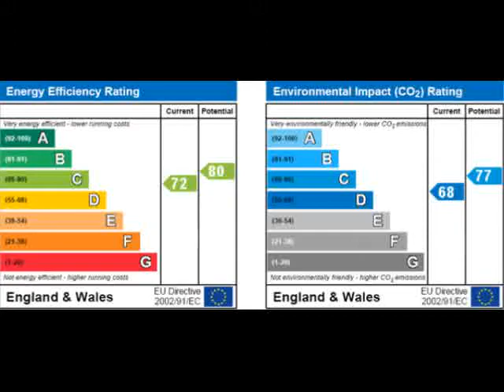Property For Sale in the UK: near to Luton Luton 700 GBP House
UK Property For Sale in Luton - FULL DESCRIPTION BELOW

+ REF#2835233
+Luton
+near to Luton
+700 GBP
+House
+0 bedroom(s)

*** BEAUTIFULLY PRESENTED TWO BEDROOM IN BUSHMEAD *** Indigo are
delighted to present to let this well presented two bedroom mid terrace
property located on a quiet cul-de-sac in the ever popular Bushmead
area of Luton. The property has been decorated to a modern contemporary
fashion and provides ample living space that is ideally suited for
couples and small families. The property benefits from a lounge,
kitchen/breakfast room, family bathroom and two good sized double
bedrooms. Externally there is a well tended rear garden and allocated
parking. Viewing is essential. The property is offered unfurnished and
displayed Either your web browser cannot handle Google maps or you need
to adjust your browser settings. Information on how to do this can be
found on the Google Maps Help website. * map (opens in a new window) *
neighbourhood info (opens in a new window) * environmental info (opens

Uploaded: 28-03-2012